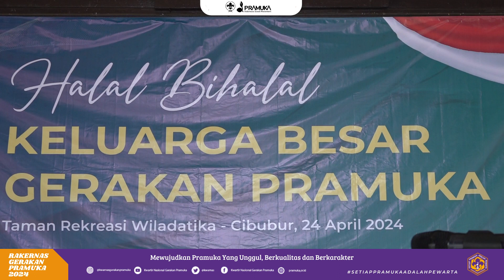HALAL BIHALAL KELUARGA BESAR GERAKAN PRAMUKA